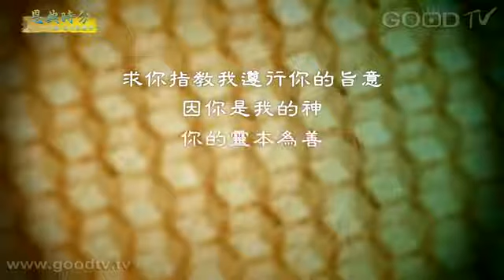【恩典时分】卷书系列-约书亚记(42)放下内心的主见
金句：求你指教我遵行你的旨意，因你是我的神。你的灵本为善；求你引我到平坦之地。 (诗143:10)

外面、里面的声音都要安静下来，神不会为人的定见背书，要放下自己的坚持。